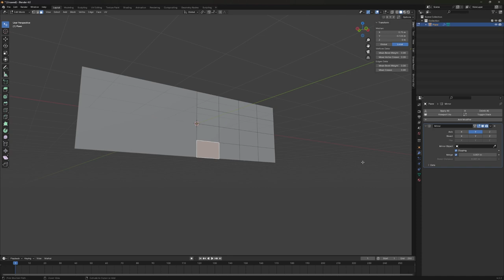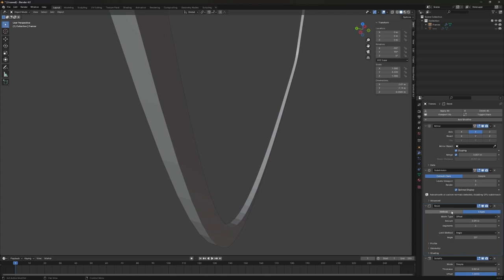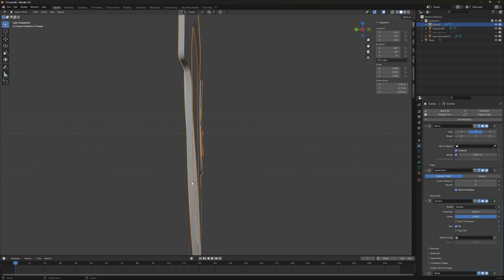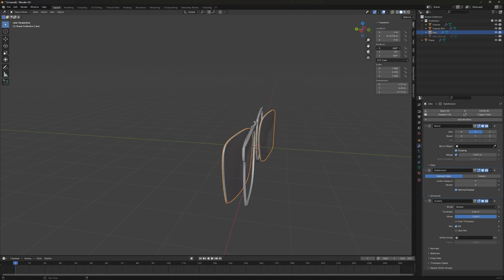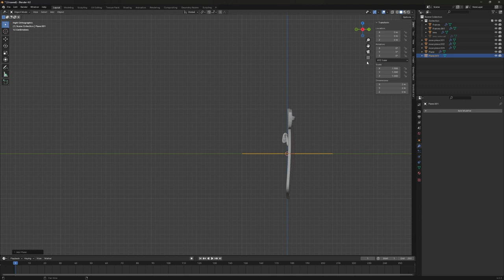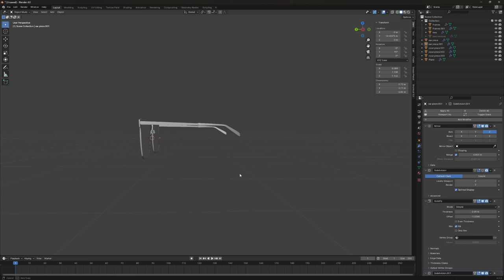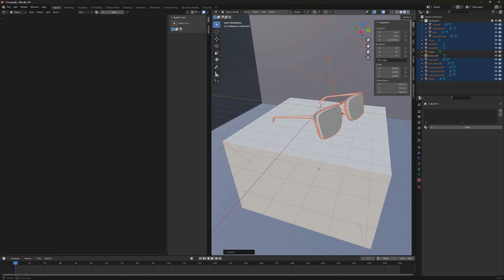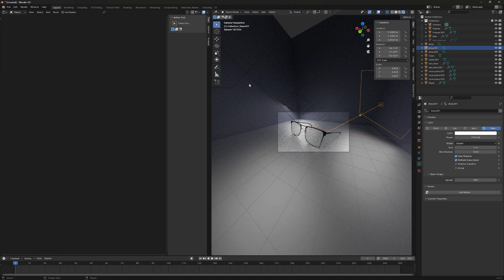Blender Realistic Glasses Modeling - Timelapse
Second attempt at modeling solo in Blender 4.0

Blender Tips are always appreciated !